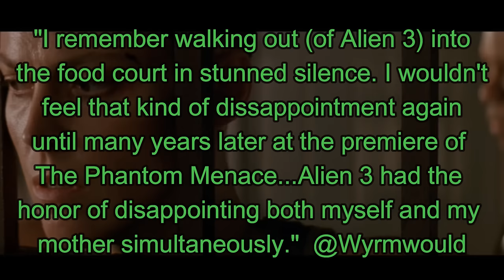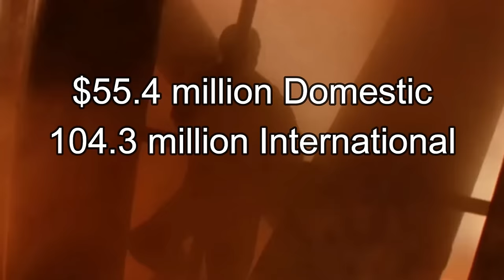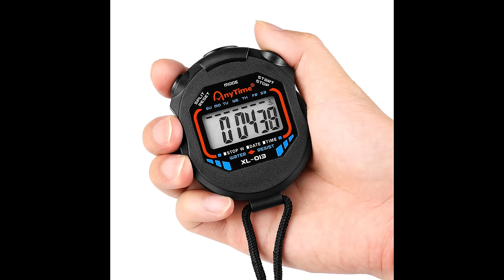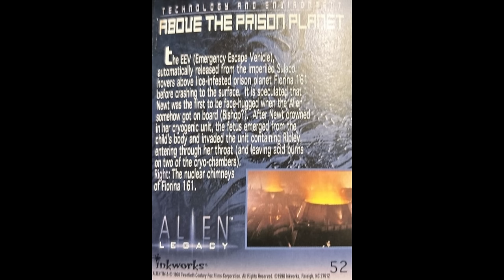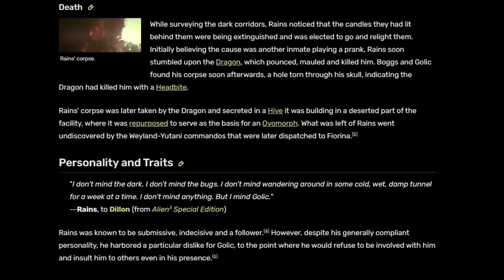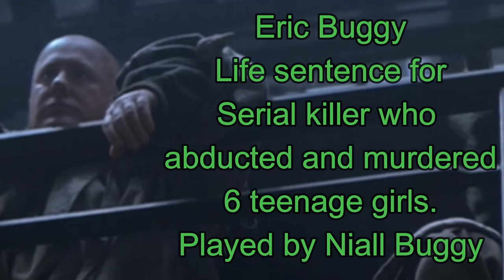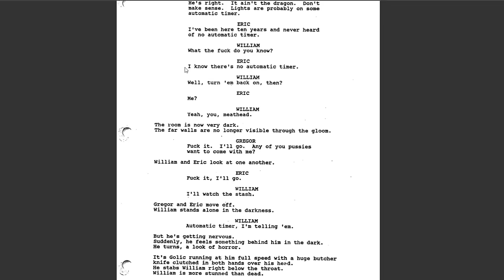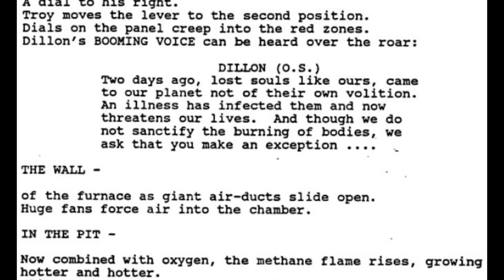Alien 3: The Dichotomy of Love and Hate, part 1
In our first deep dive of the film, we explore the first act, and the prisoner cast as well as some workprint deleted scenes and concepts.

Chapters
0:00 A director who cared
2:01 Merchandising
3:49 Release and competition
5:07 Dread
5:42 Where did the egg(s) come from?
8:10 How many face huggers?
10:22 Two deaths!
14:46 The cuts and the environment
15:49 Prisoners look the same?
17:57 Examining these prisoners
29:59 A dog, an ox and a funeral